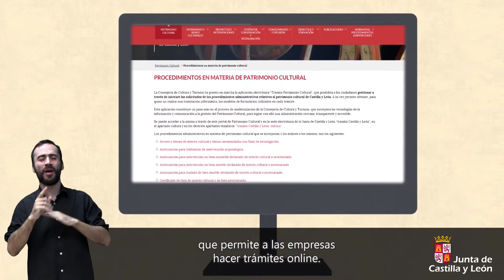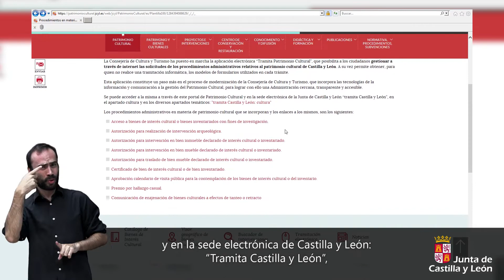SKILLS +, Interreg Europe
La Consejería de Cultura y Turismo participa en el proyecto SKILLS +, que reúne a doces socios de once países europeos, para “Apoyo a la capacidad del conocimiento de las TIC entre las PYMES para participar en el crecimiento y la innovación”. En el documental se explica el proceso de tramitación electrónica de las solicitudes referidas a intervenciones y autorizaciones en los bienes integrantes del patrimonio cultural de Castilla y León.